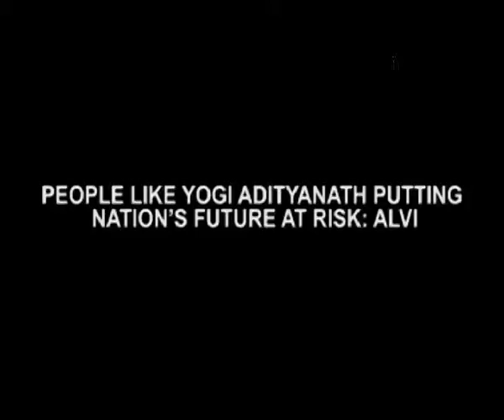Adityanath Should Be Punished For Communal Remarksalvi